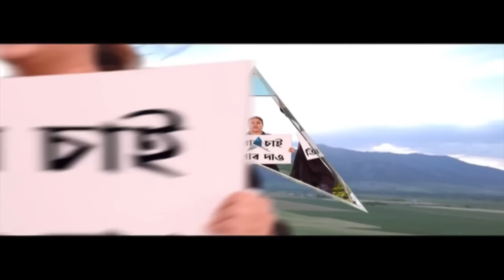Ram Mandir: রামমন্দির উদ্বোধন, কলকাতায় সাজো সাজো রব। ABP Ananda Live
Ayodhya: কাল অযোধ্যায় (Ayodhya) রাম মন্দির উদ্বোধন করবেন প্রধানমন্ত্রী (Narendra Modi)। যা ঘিরে ঘিরে কলকাতায় (Kolkata) সাজো সাজো রব। সেন্ট্রাল অ্যাভিনিউতে ঢেলে বিক্রি হচ্ছে রামের ছবি সহ বিভিন্ন ধরণের পতাকা থেকে শুরু করে প্রদীপ, উত্তরীয়। একঝলক দেখলে মনে হবে যেন অকাল দীপাবলি। ABP Ananda Live